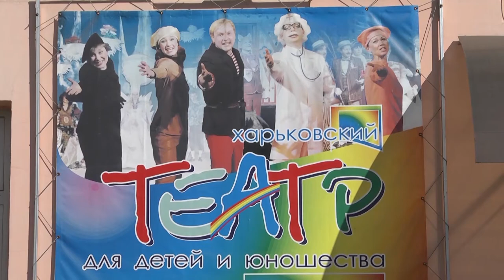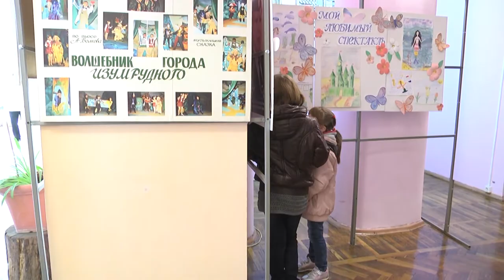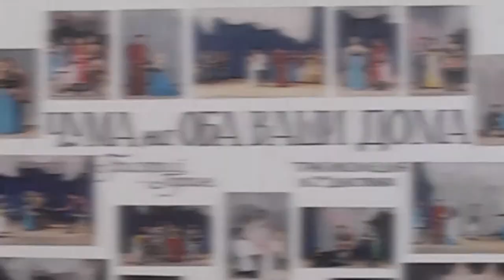Программа "Тип-Топ Новости". Непонятное объясняет гл. режиссер Харьковского ТЮЗа А. Ковшун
Партнер показа Иногда взрослые употребляют очень странные слова. А порой и сами не знают, что эти слова обозначают. Мы решили это исправить. О театральных непонятностях наш репортаж, в котором главный режиссер Харьковского театра для детей и юношества рассказывает, что такое "богема" и почему светильники сцены зовутся рампой.